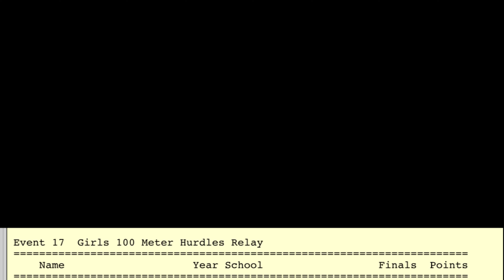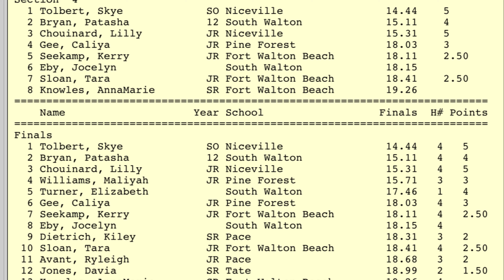2021 FWB Viking Relays - Girl’s 100 M Hurdles - 02/27/2021